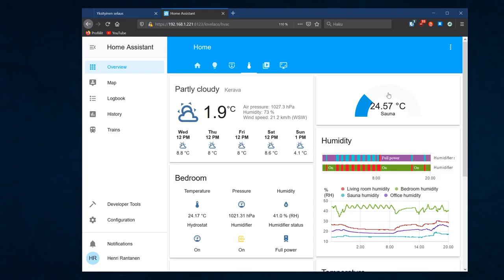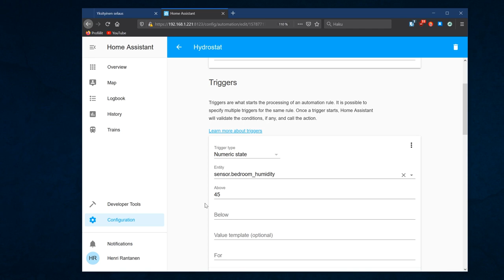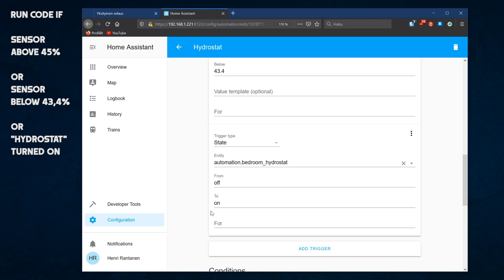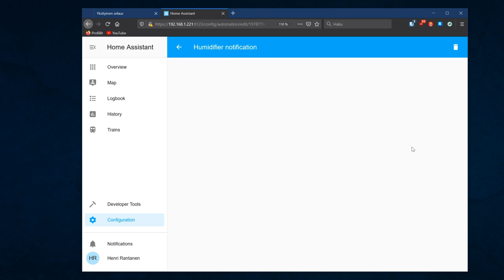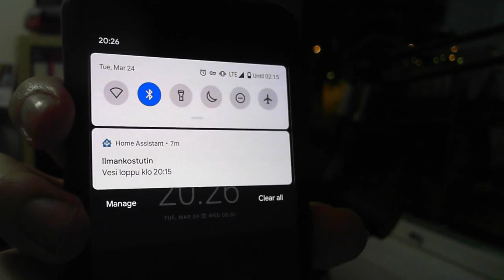DIY Smart Humidifier with HomeAssistant and a RuuviTag sensor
I built a DIY smart Humidifier from basic UFOX U3S heater-type humidifier, WiFi smart-outlet, RuuviTag bluetooth beacon and Raspberry Pi 4 running HomeAssistant. System monitors the bedroom air humidity with RuuviTag bluetooth sensor and controls the heater accordingly to create a very stable humid athmosphere in SmartHome.